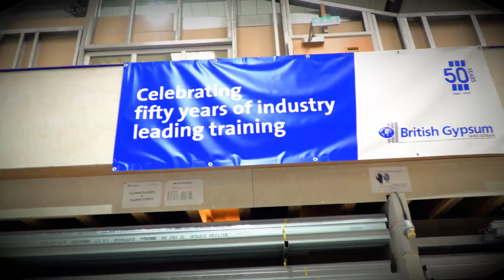Meet British Gypsum's Trainers - Bobby Bruce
Bobby is a Technical Support Representative at the Erith Technical Academy